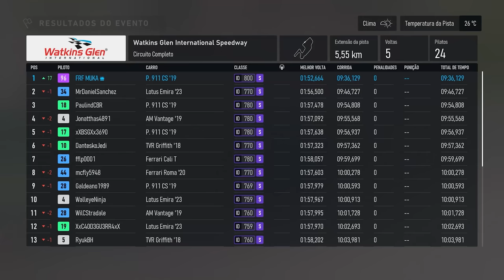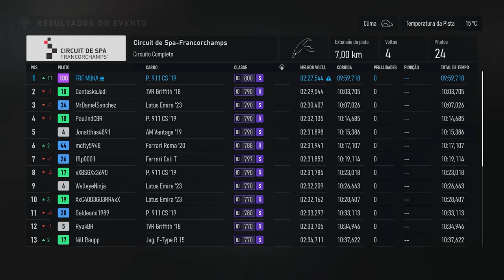Final da Turne Moderno Forza Motorsport Ep 05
Neste vídeo, mergulhamos no emocionante modo campanha do mais recente Forza Motorsport 2023. Acompanhe-nos enquanto pilotamos o lendário Porsche 911 em uma série de desafios emocionantes.

🏁 Destaques do Vídeo:

Iniciamos nossa jornada no modo campanha, competindo no evento da Turnê do Automobilismo da categoria Turnê Moderno.
Enfrentamos desafios únicos e emocionantes, testando nossas habilidades de corrida.
Lutamos para conquistar a vitória e desbloquear o cobiçado Ford GT Moderno como prêmio.
Se você é um entusiasta de carros e corridas, não pode perder esta emocionante aventura no novo Forza Motorsport 2023!

Assista agora e junte-se a nós nesta jornada automobilística eletrizante!